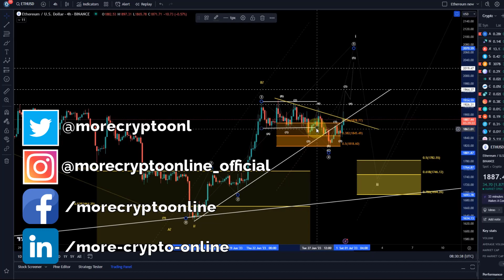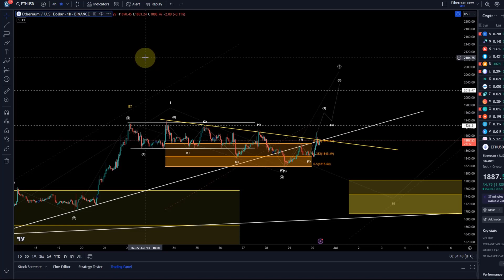Ethereum ETH Price News Today - Technical Analysis Update, Price Now! Elliott Wave Price Prediction!